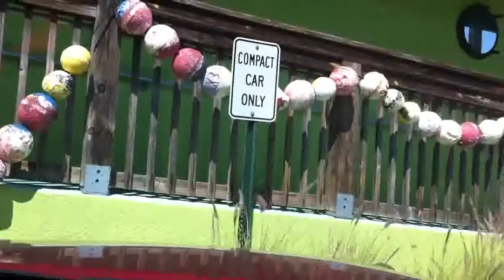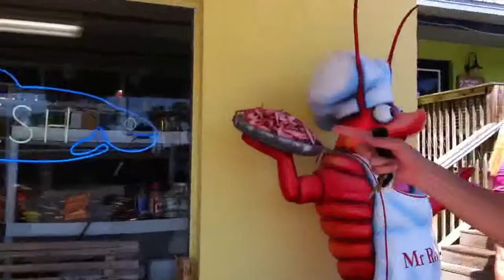№ 674 США Греческое поселение Флориды Tarpon Springs